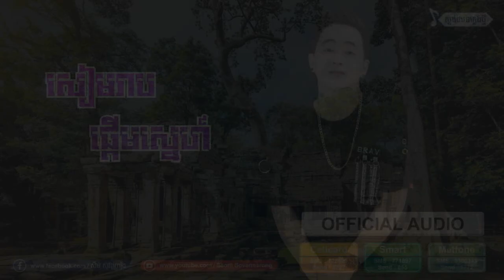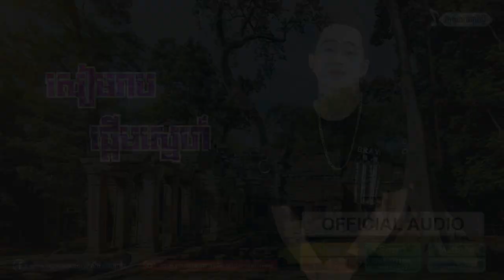[OFFICIAL AUDIO] សៀមរាបផ្តើមស្នេហ៍ - Siem Reap Phderm Sne - Seom Sovannarong [ OFFICIAL AUDIO ]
ភ្ជាប់បទចម្រៀងជាសម្លេង Call Tune Ring Back :* :* :*
🎼Cellcard: #2727#728823# 📞
🎼Smart: *855*771897# 📞
🎼Metfone: *1772*9300343#📞

●▬▬▬▬▬♥FOLLOW US♥▬▬▬▬▬●